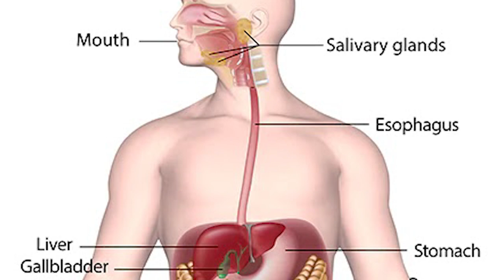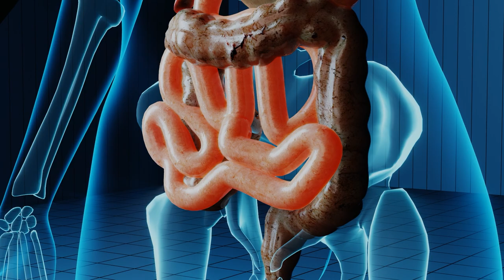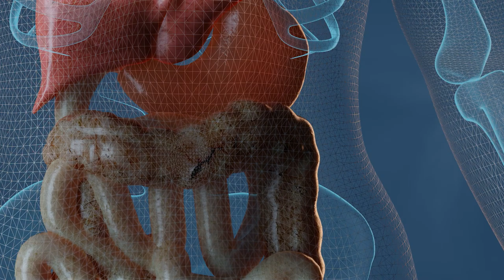How does your digestive system work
Hey there, fitness fanatics! 🏋️‍♂️ Ready to dive deep into the fascinating world of digestion? 🌟 Buckle up, because this video is about to blow your mind! Did you know your stomach acts like a second brain? 🧠 And that it's not just about what you eat, but how it affects your mood? 😲 Get ready for some jaw-dropping facts!

👉 Digestion starts in your mouth! 🦷 Take your time to chew your food thoroughly—it's the first step to a happy tummy!

👉 Ever heard of the second brain? 🤔 That's right, your stomach has its own control center, influencing everything from muscle movement to hormone production!

👉 Fun fact: Your stomach lining renews itself every 4 days! Talk about a quick turnover!

👉 Join us as we journey through the small and large intestines, where the real magic of digestion happens! 🌟

👉 But wait, there's more! Discover how you can still enjoy your favorite foods while reaching your weight loss goals! 🍔🥗 It's all about balance, baby!

Ready to learn more? Let's spread the knowledge together! 💬💪